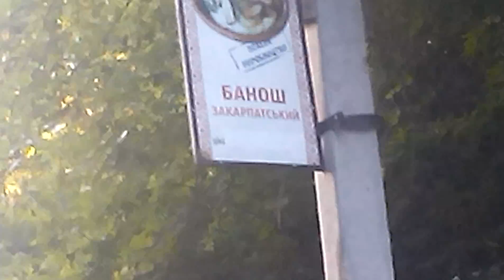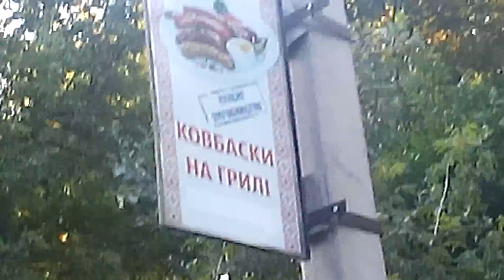3 июля 2017 г.